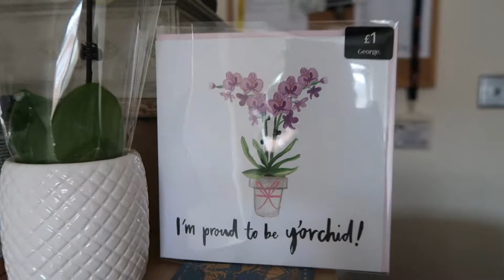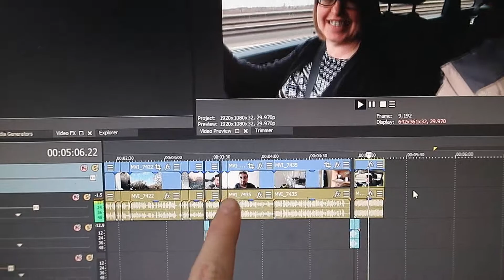Vlog 039 - Royal Visit!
Sir Jamie? I like that!!